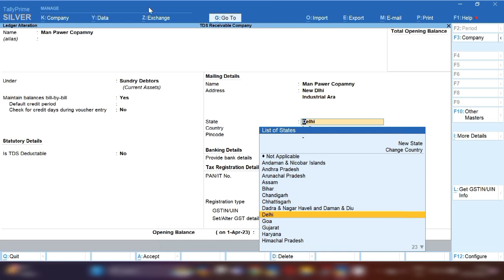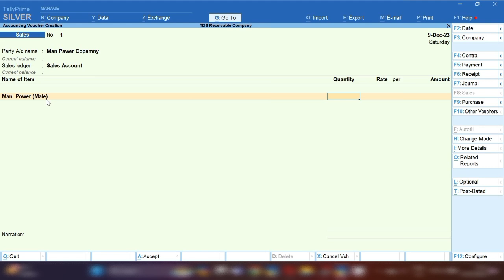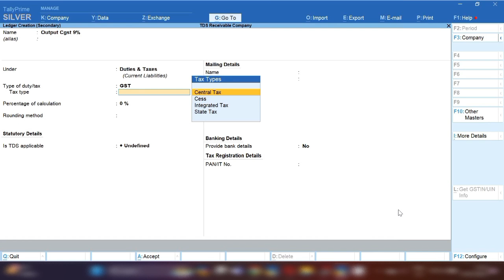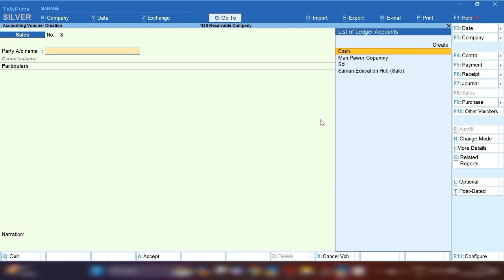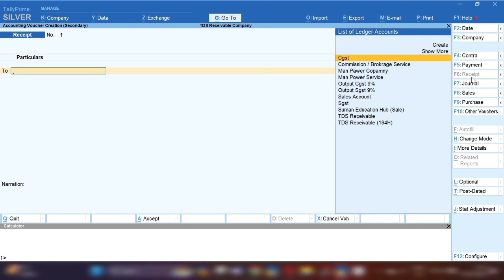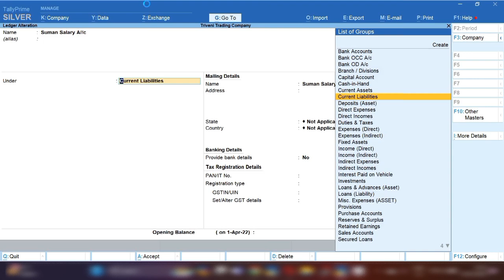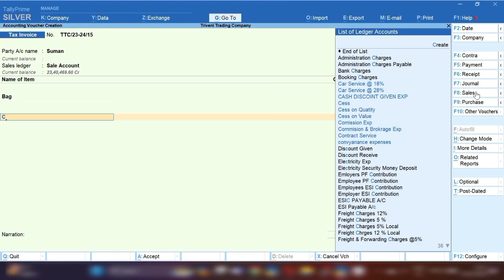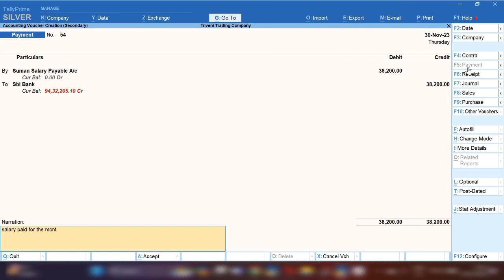Manpower Service Provider in Tally Prime l by Suman education hub l Accounting best YouTube channel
Hello Freinds,